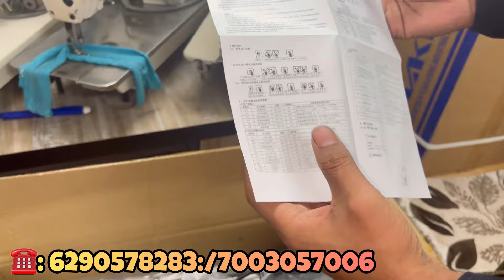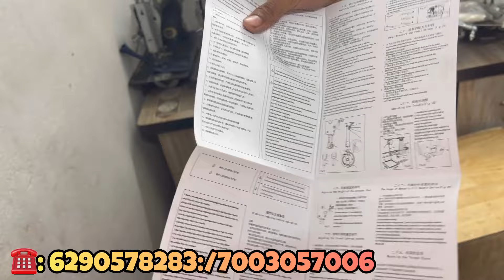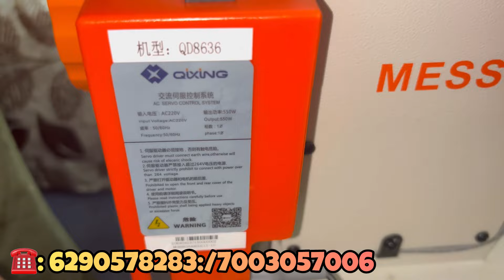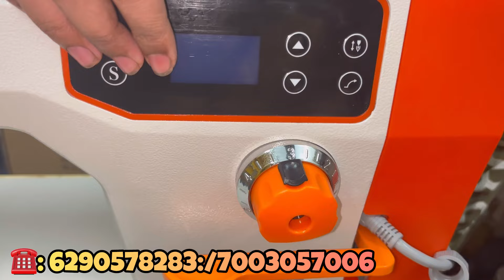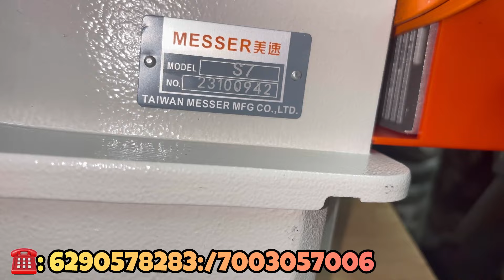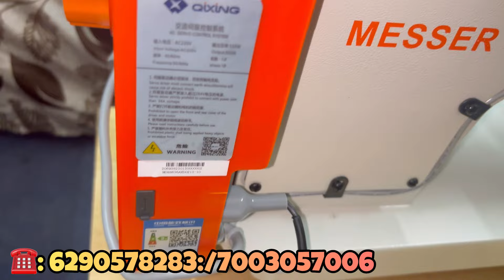Messer sewing machine price and review | Messer sewing machine unboxing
Messer sewing machine price and review
Messer S7 model sewing machine unboxing
Messer sewing machine

Messer S7 · Energy Saver Lockstitch Machine · Direct drive motor · Low consumption · Needle Position · Adjustable speed · Integrated Keys